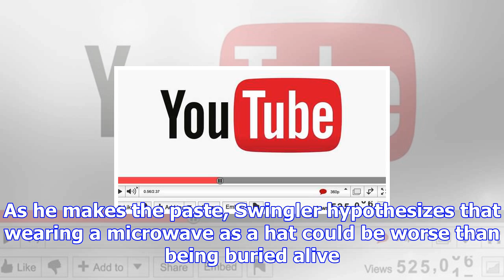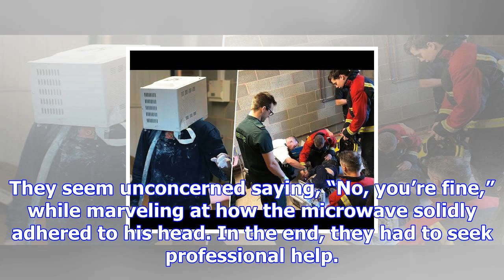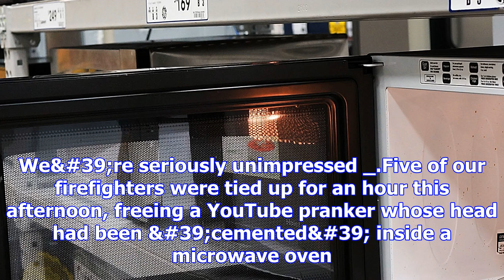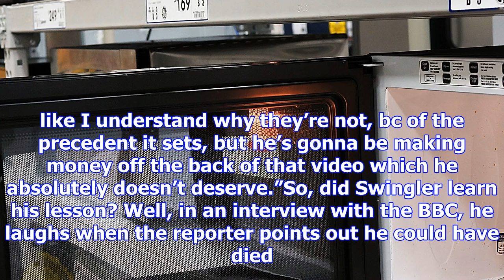A man cements his head in a microwave and almost dies because that's not what kitchen appliances ar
A man cements his head in a microwave and almost dies because that's not what kitchen appliances are for
People will do anything for internet fame, and that includes cementing their heads inside of a micro...